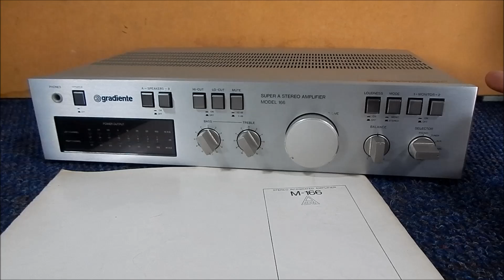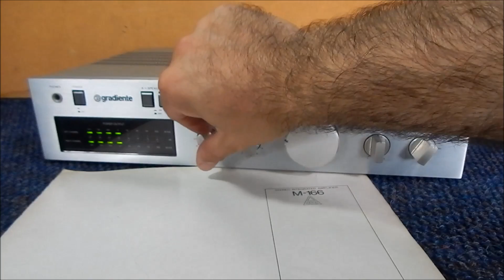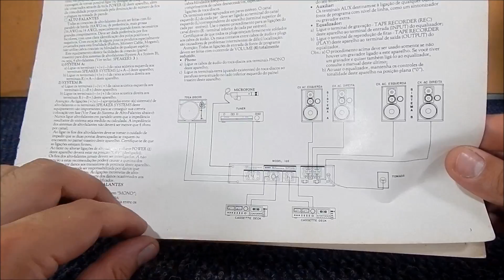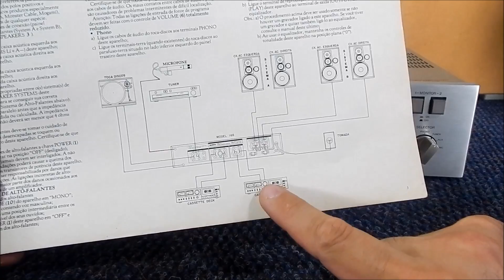Gradiente Model 166 amplificador linha compo [ demonstração]